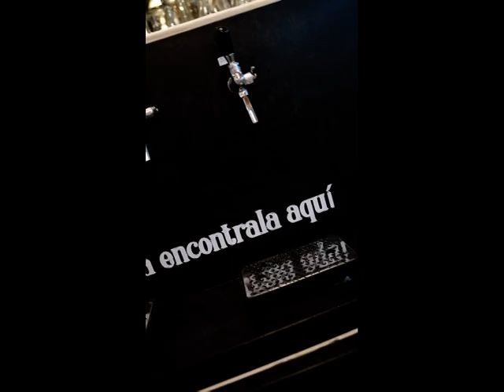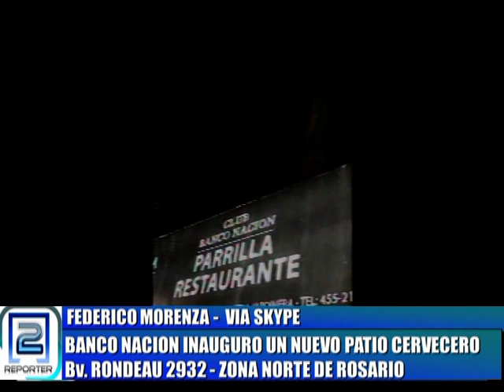NUEVO PATIO CERVECERO EN BANCO NACION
FEDERICO MORENZA - RESTAURANTE BANCO NACION
Bv. RONDEAU 2932 - ZONA NORTE DE ROSARIO

REPORTER DOS - 15/12/2020